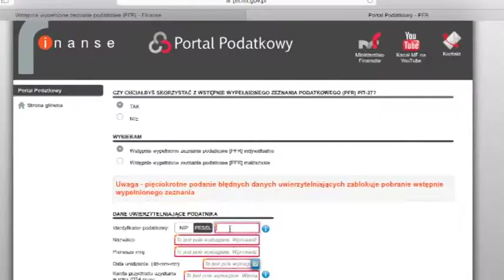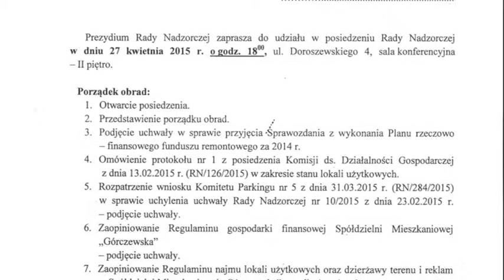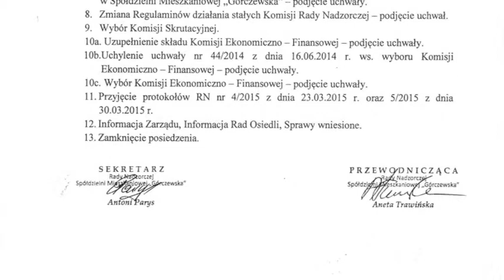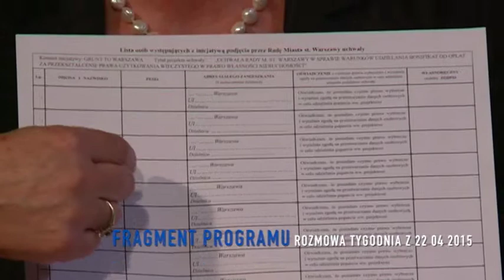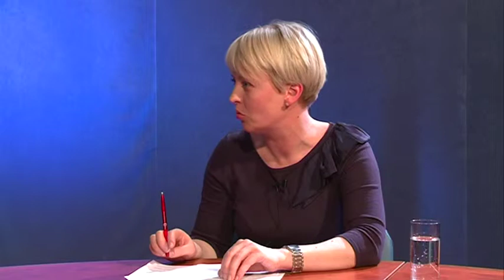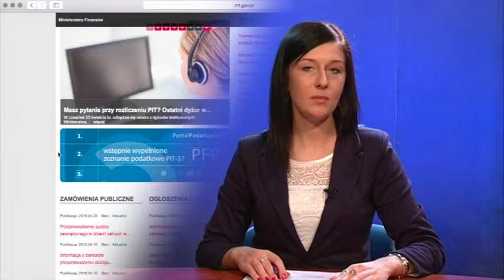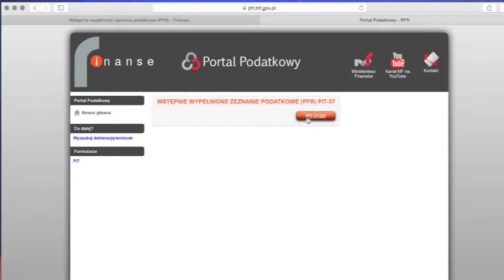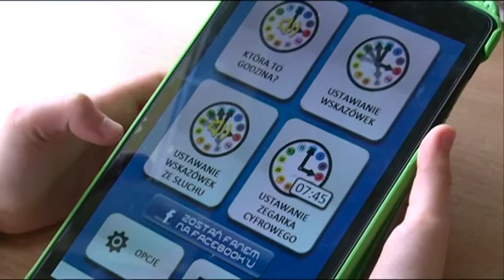E 23 04 2015 inf